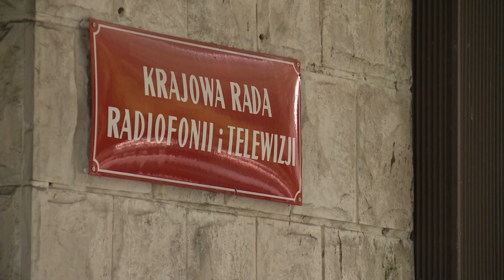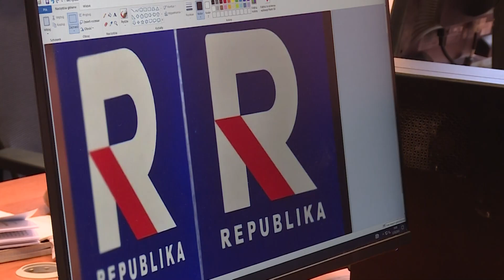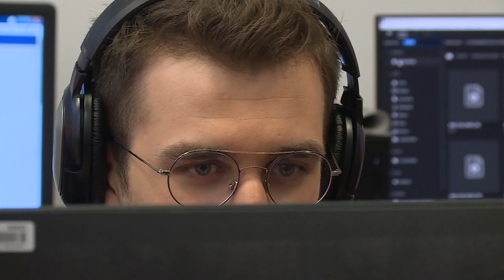TV REPUBLIKA NA MUX8! Dzisiaj informacje TV Republika 22.06.2024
Telewizja Republika uzyskała koncesję na emisję w multipleksie 8 naziemnej telewizji cyfrowej